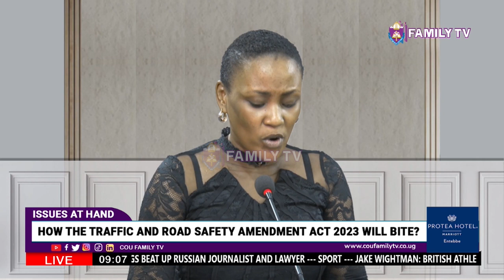How The Traffic And Road Safety Amendment Act 2023 Will Bite || SP. Bruce Oinebye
How The Traffic And Road Safety Amendment Act 2023 Will Bite || SP. Bruce Oinebye - Regional Traffic Officer, Kampala Metropolitan
issues at hand
7th July 2023
Host: Carol Nowamani